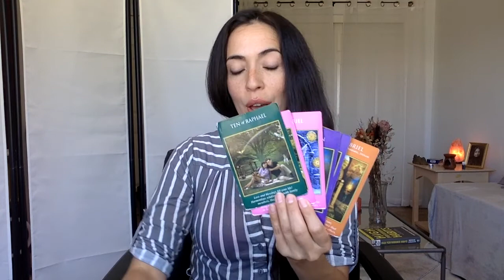TAURUS ~ DRIVEN, VISIONARY, LIVING YOUR PURPOSE! TIME FOR RESEARCH ~ Tarot Forecast July 13 - 19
My focus is to guide, teach and  serve the Highest good and happiness of you ALL! As a Reiki Master Practitioner, Psychic Channeler & NLP Life Coach, my goal is to assist you along your journey, provide clarity and understanding, and communicate Higher guidance as it comes through!